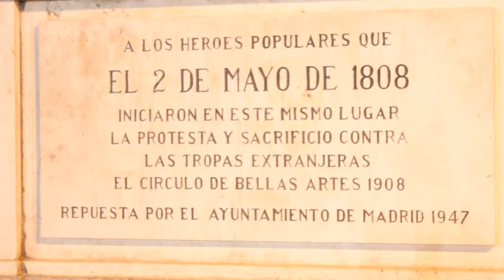palacioreal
Plaza de Oriente y palacio real de Madrid.